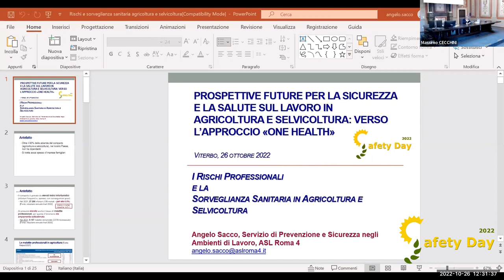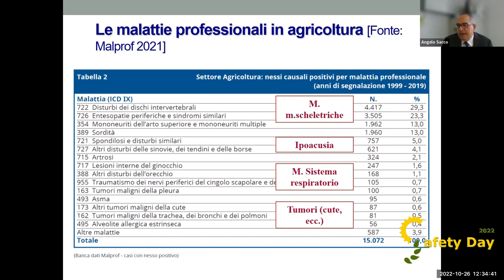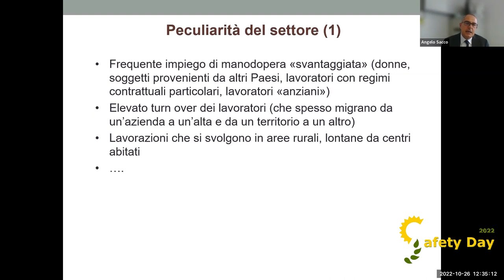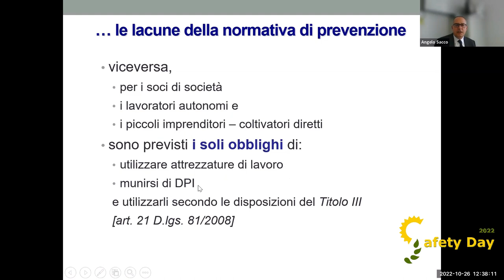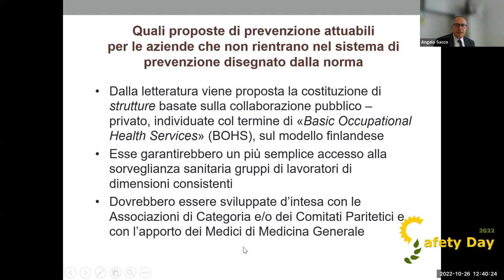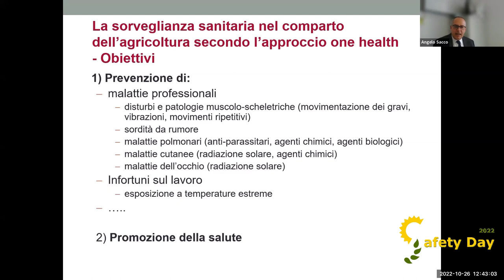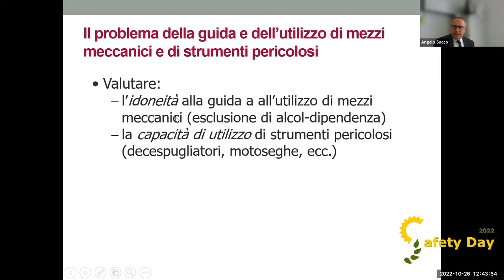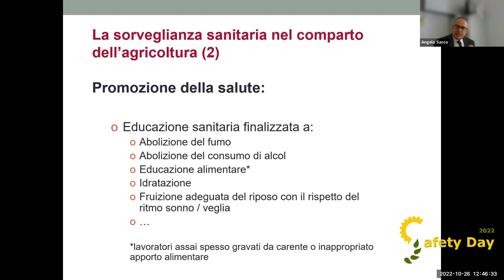Safety Day 2022 - Angelo Sacco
Safety Day 2022 "Prospettive future per la sicurezza e la salute sul lavoro in agricoltura in agricoltura e selvicoltura: verso l'approccio 'one-health'"
26 ottobre 2022 (Settimana europea per la sicurezza e la salute sul lavoro)

I rischi professionali e la sorveglianza sanitaria nel comparto
Angelo Sacco (ASL RM-4)

Musica: Darkness Descends by Audiorezout - Mixkit Bridge N 98 621 by ozy
Image by ASphotofamily on Freepik